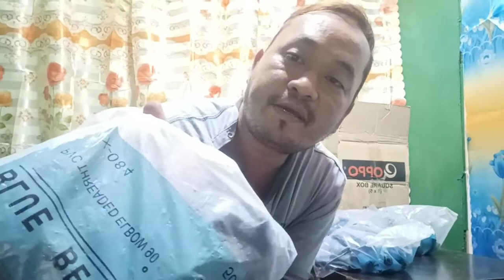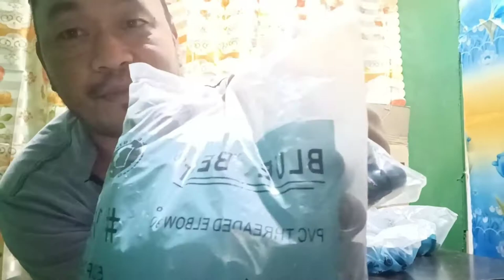UNBOXING: WATER FITTINGS (TUTORIAL) by:shoppe delivery TAGALOG VERSION | Eskalebhert mix vlog